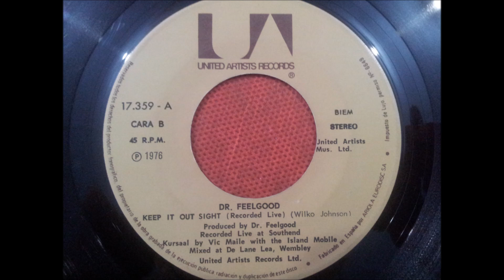DR.FEELGOOD.(KEEP IT OUT SIGHT.(RECORDED LIVE.)(7''.)(1976.)